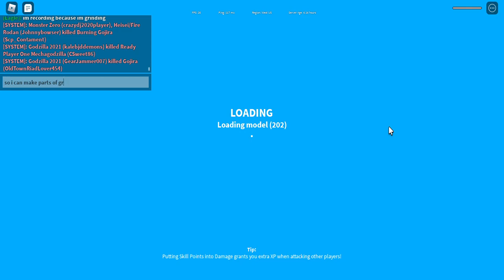Grinding for Ultima, yes more parts are coming!!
:))))) when i get Ultima ill start to do how strong he is videos!!